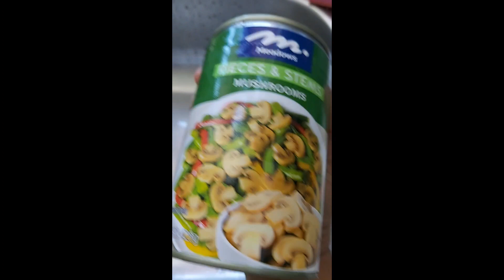Yummy Buttered Shrimp with mushrooms